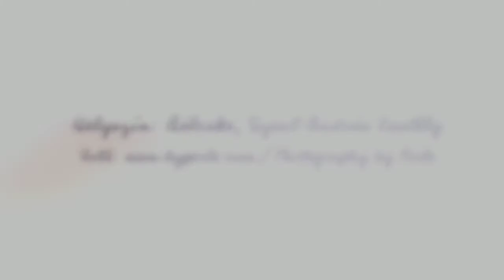Kati & Ernő esküvő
Időpont: 2016. július 16.
Helyszín: Bölcske, Szent András Kastély